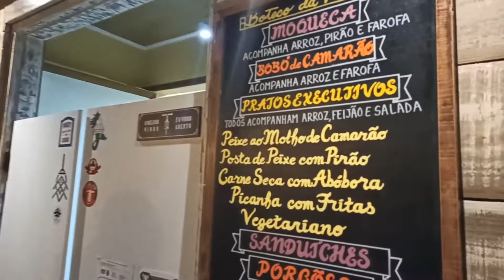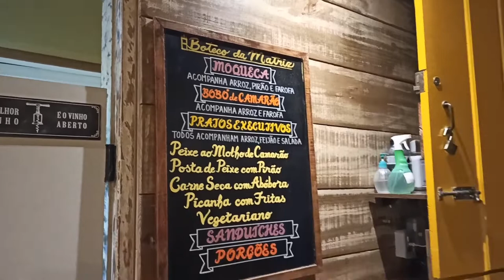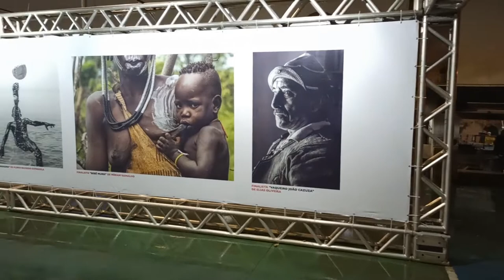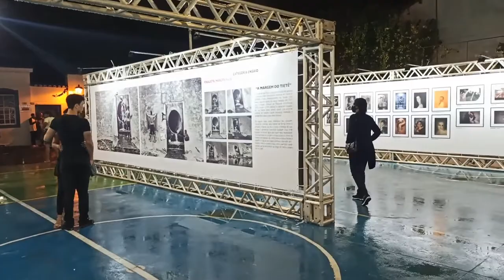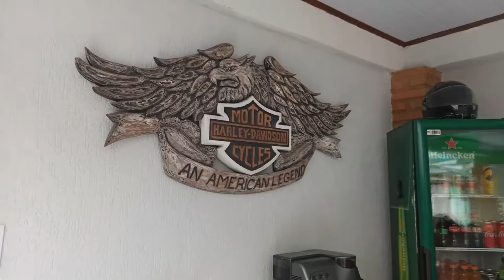Vlog da viagem para Paraty e Trindade no Rio de Janeiro | Amanda Omodei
Oi gente 😊

No vlog de hoje eu mostrei pra vocês nossa viagem para Paraty e Trindade no Rio de Janeiro.
Ficamos em uma pousada muito aconchegante, e fiz o tour mostrando tudo pra vocês.
Infelizmente não pudemos aproveitar muito o mar e o passeio no centro pelas ruas de Paraty devido a chuva, mas todos os lugares que conseguimos ir filmei um pouquinho pra vocês.

Vlog da viagem para Arraial do Cabo no Rio de Janeiro parte 2 + Copacabana | Amanda Omodei

Equipamentos + Edição
Câmera: Redmi Note 8 Pro
Edição: Movavi Vídeo Editor Plus
Capa do vídeo: Powerpoint
Música de fundo:

SOBRE MEU CANAL:
Olá, sejam muito bem vindos (as) ao meu canal!!! Meu nome é Amanda, sou casada com Alberto e mamãe da Helena. Aqui você irá encontrar vídeos sobre meu dia a dia, minha experiência com maternidade, rotina de casa, diy, receitinhas, passeios e viagens.